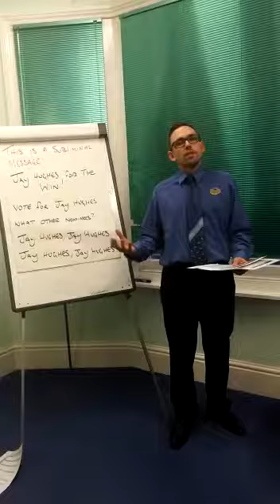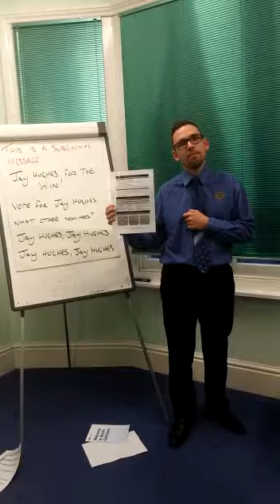Peter on Jay Hughes, Innovation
Peter, PM from Ipswich talks about the Central Nominee for Shine Innovation - Jay Hughes